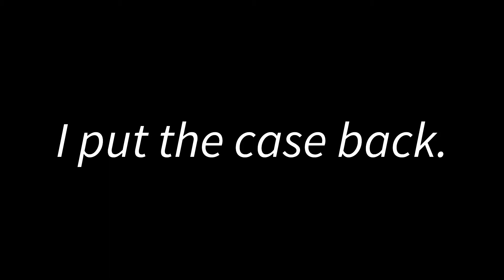I put my EON case back . Openpilot